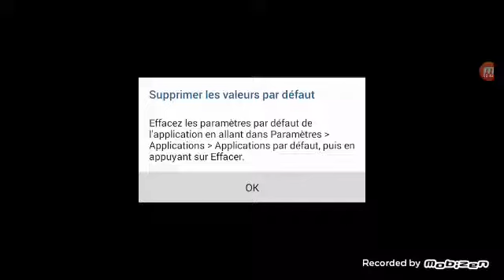Dsl mais pas d'intro et j'ai tout les personnage 😎😎